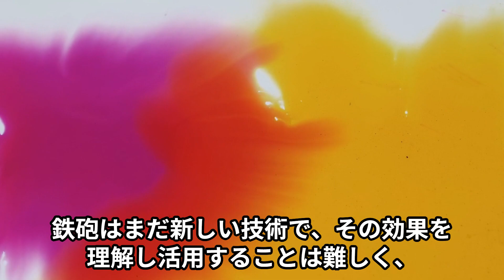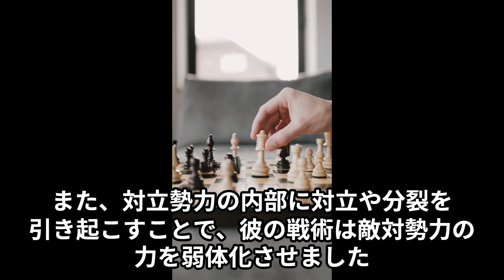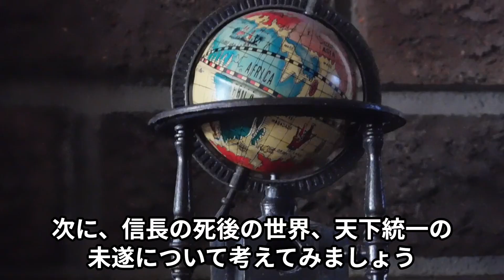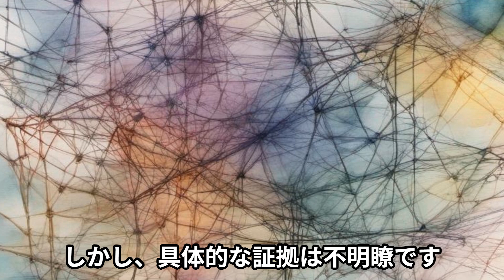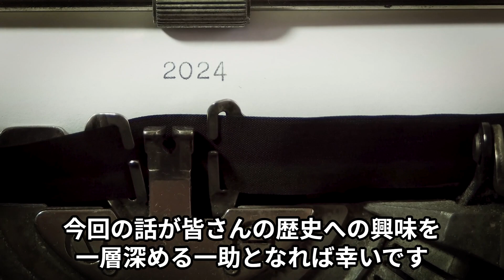【織田信長】戦国最強の野望 未解明のエピソード集【歴史解説】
「​​戦国最強の野望　未解明のエピソード集」
今回は、信長の謎に迫り、戦国時代の伝説を解明します。未解明の出来事や歴史の真実に迫る、興味津々の内容をお楽しみください。